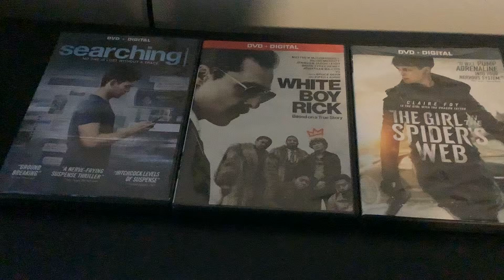Brody watching the opening to the front runner